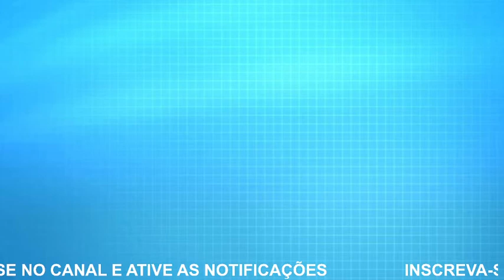SEMANA COMEÇA COM RISCO DE TEMPORAIS NO CENTRO OESTE E NO SUDESTE